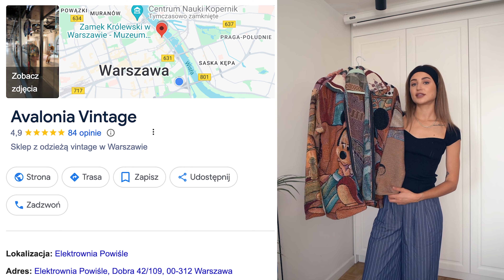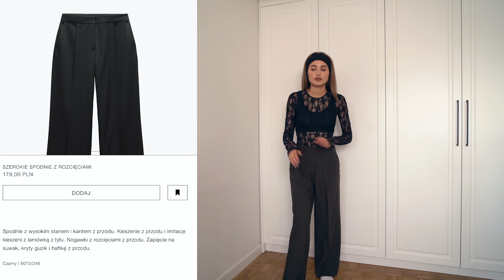CO KUPIŁAM NA JESIEŃ 2024?🍂 *Zalando, Uniqlo, Zara, Ugg, Bottega Veneta...*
🛍️LINKI:

1. SCUFFERS

2. UNIQLO

3. UGG

4. HATROOM

5. SOURCE UNKNOWN

6. ZALANDO

swetra nie ma już na zalando :(
MUUV.APPAREL, NR.ART 06M21I000-C11

KURTKI ala VINTAGE nie ma już na zalando,
marka: YOURTURN

7. ZARA

👋🏻Hej wszystkim…
Co powiecie na klasyczny haul zakupowy na jesień 2024?🍂 uzbierało mi się trochę rzeczy… więc postanowiłam Wam je pokazać! Co podoba Ci się najbardziej a co najmniej?